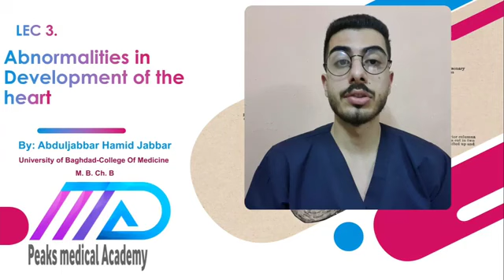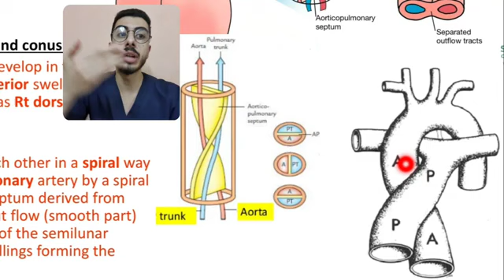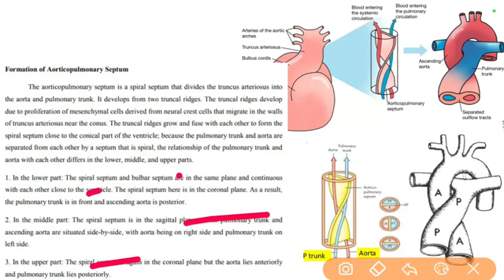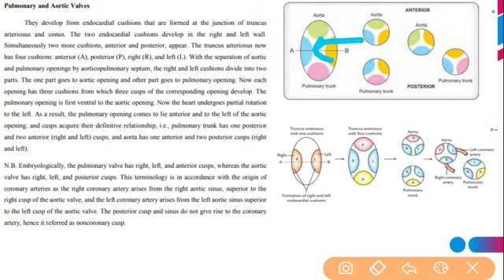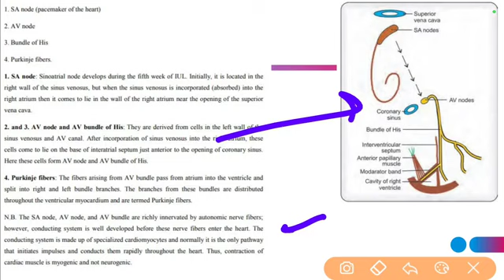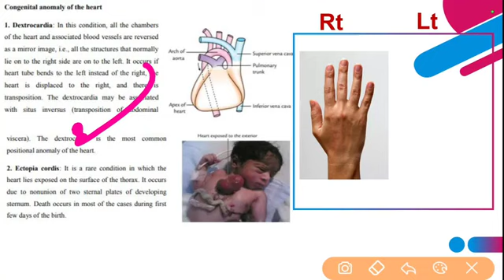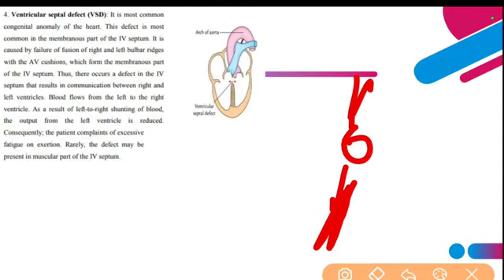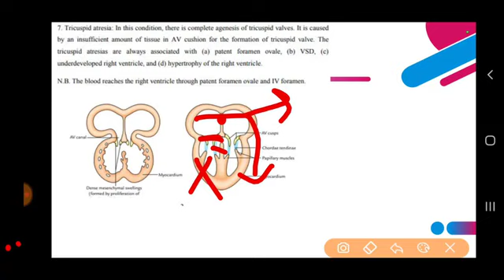Embryo 3 Abnormalities in Development of the heart (مرحلة ثانية - طب المستنصرية)